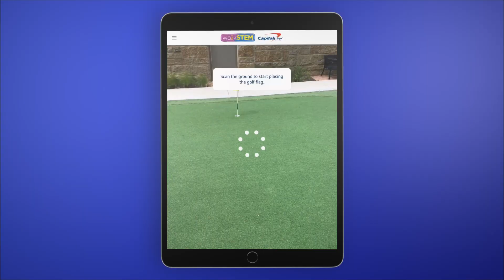walkSTEM@Capital One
Do you wish to incorporate a STEM mindset into your kid’s life without pressuring or forcing them? STEM concepts are everywhere, including the Capital One campus in Plano, Texas.

In this growing STEM mindset in kids playlist, walkSTEM@Capital One, we will explore the work of STEM innovators like Marie Curie and George Lucas, discover how we can use composite shapes to determine area, and investigate how angle of attack, forces, and friction affect a fun game of miniature golf.

We are focused on creating awesome STEM learning resources to grow a STEM mindset in kids. Are you a STEM teacher or a parent looking for new STEM activities for kids? Then be the first to know when we have new content. or follow us on

One key goal for talkSTEM is to develop future female leaders in STEM-related careers by helping girls adopt STEM mindsets. Going on a walkSTEM tour and creating one is a great way to do this.